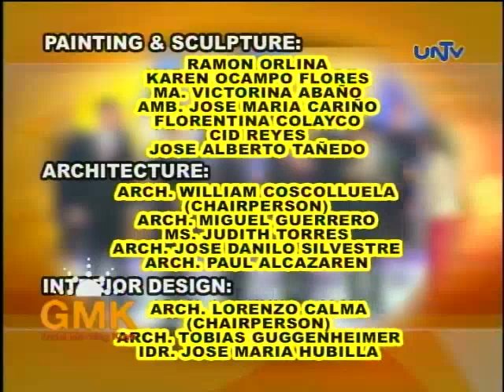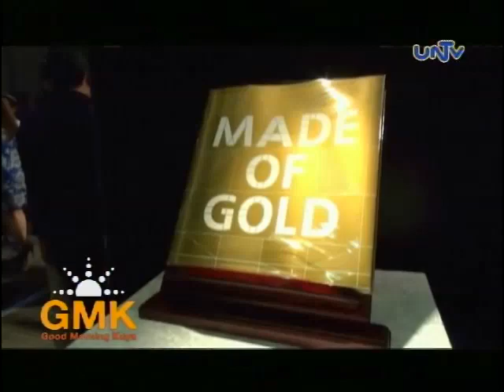Metrobank Art and Design Excellence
Ms. Riza Matibag-Muyot gives us a glimpse from Metrobank Art and Design Excellence. The event showcases the Filipino artists' works like painting, sculpture and interior design.

There is more to mornings than your usual daily-paper-and-coffee habit. GMK showcases heightened and unmatched public services, sensible exchanges of stories and opinions, and trustworthy news reports.

Aired October 3, 2014 at UNTV 37